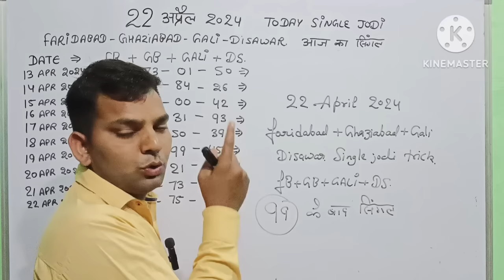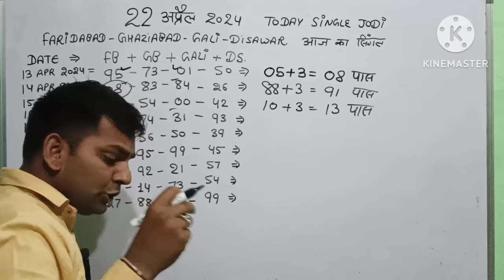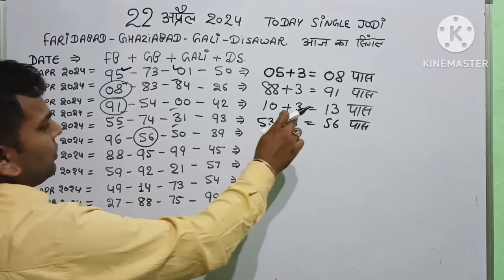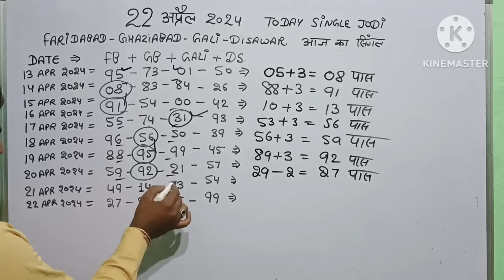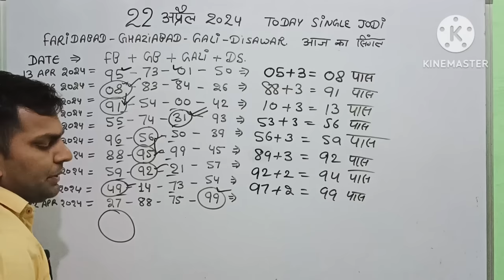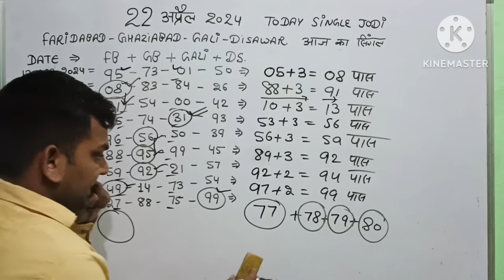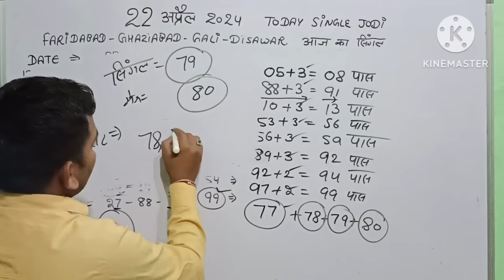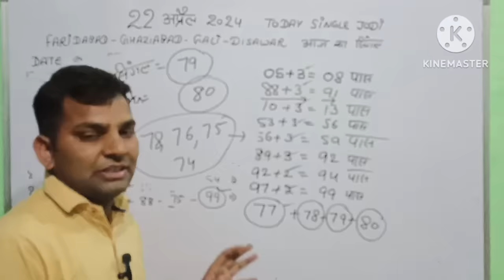23 april 2024 single jodi gali disawar,22 april faridabad ghaziabad aaj ka single 23april 2024 fb gb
23 april 2024 single jodi gali disawar,22 april faridabad ghaziabad aaj ka single 23april 2024 fb gb

23 april 2024 single jodi gali disawar,23 april faridabad ghaziabad aaj ka single21april 2024 fb gb

Faridabad Disawar gali Ghaziabad, 21 April 2024 aaj ka single number, 21 April Gali Disawar ki khabar, 21 April Faridabad Ghaziabad

Faridabad Disawar gali Ghaziabad, 20 April 2024 aaj ka single number, 20 April Gali Disawar ki khabar, 20 April Faridabad Ghaziabad

Faridabad Disawar gali Ghaziabad, 16 April 2024 aaj ka single number, 16 April Gali Disawar ki khabar, 16 April Faridabad Ghaziabad

16April Faridabad Ghaziabad single jodi Gali Disawar 16 April 2024,aaj ka single number#gb